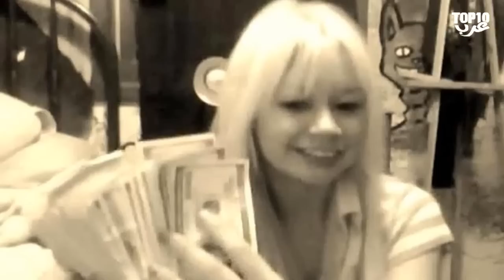أشهر 10 مجرمين قُبض عليهم بسبب غبائهم..!!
قناة TOP10 ARAB المنوعة تقدم مقاطع عديدة من الغاز، حقائق، معلومات، غرائب، حِكَم.. والعديد غيرها على شكل أفضل عشرة